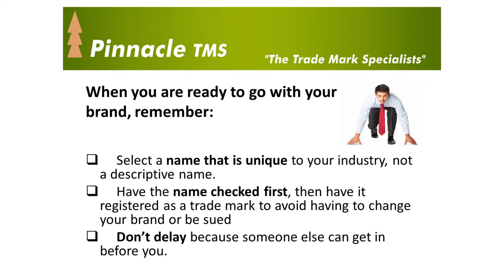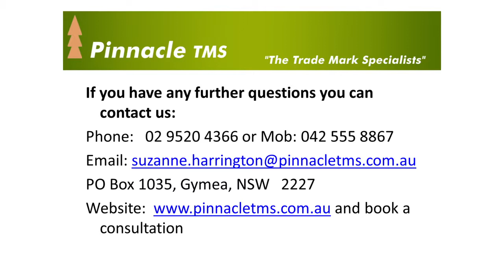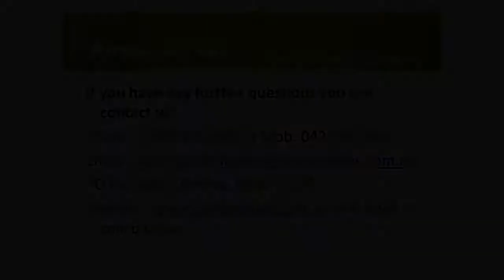What to do when you are ready to trademark your Brand - Trademark information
What do you need to do when you want to trade mark a brand.